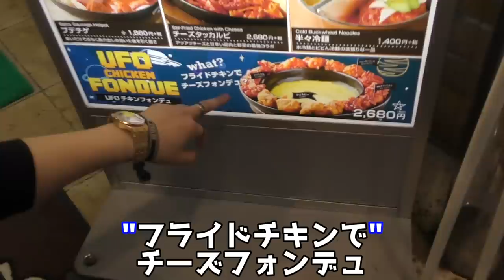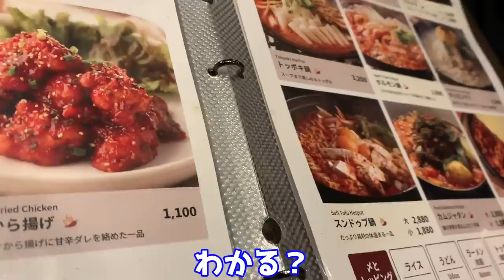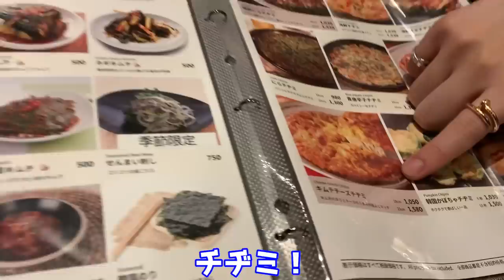新大久保の韓国料理屋で1万円使い切るまで帰れません【兄弟大食い】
Q.兄弟で良かったですか？

A.もちろん、兄弟じゃなかったらきっとヒカルというキャラは誕生してない

★カルxピンのグッズ販売はこちら（CD,カレンダー販売してます）